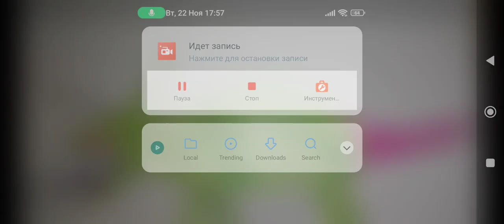Sound Effects-Infected Triceratops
DinoSasha